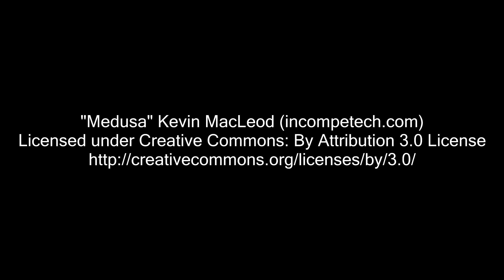Fallout 3 Blind - 10 - Arefu Finally! Oh and Hamiltons Hideaway...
Explorin' be the thing we do!

The world is a radioactive wasteland, so of course we're going to leave our lovely totalitarian Vault to find our dad and perhaps even make love to many strange radioactive women.

Fallout 3 / Fallout 3 Gameplay / Fallout 3 Playthrough / Fallout 3 GOTY / Fallout 3 Footage